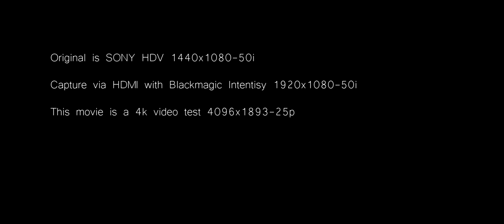HDV Camera captured uncompressed and made 4k with 4:2:2 - 10 Bit - Blackmagic Design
HDMI Capture with INTENSITY PRO

No place for backpackers.